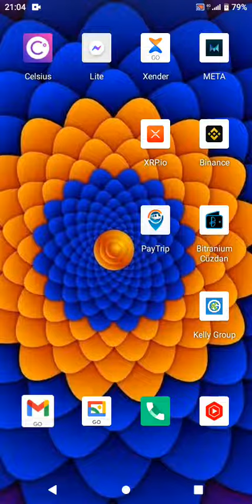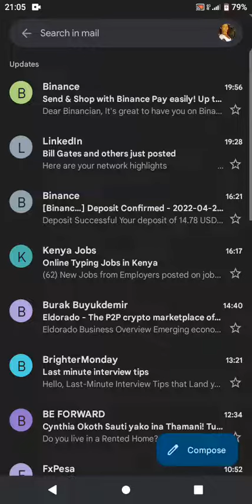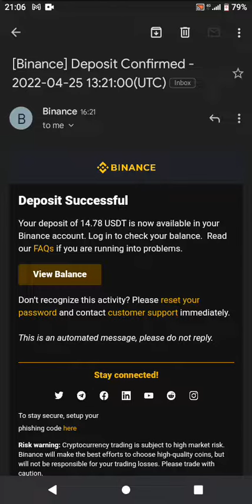Kelly group app payment proof